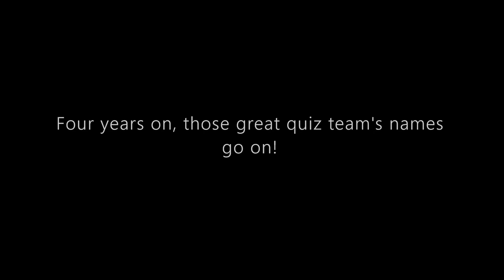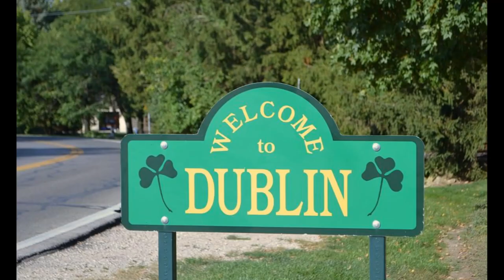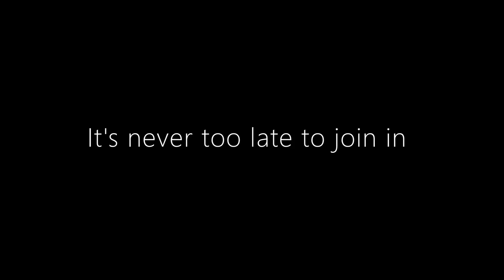Check Your Knollige - Fourth Anniversary Trailer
April 9th 2024 is the 4th anniversary of Britain's smallest, but happiest online quiz, Check Your Knollige!  Week 208 - here we come!